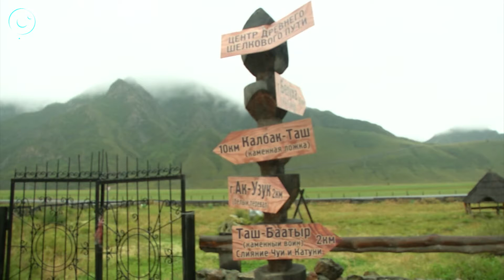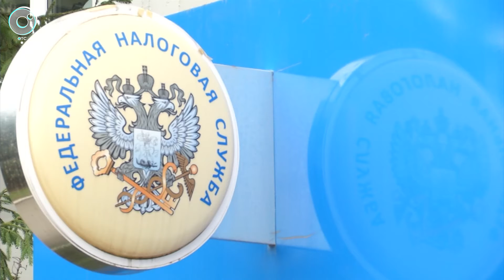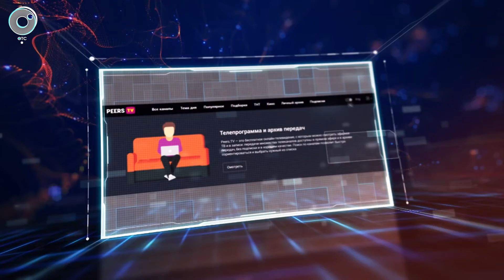ДЕЛОВЫЕ НОВОСТИ: 13 октября 2020